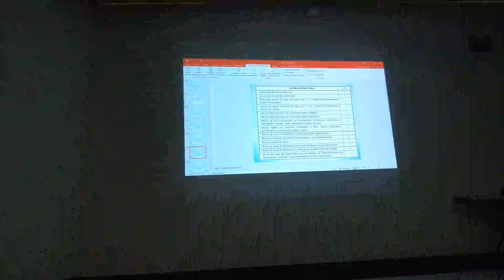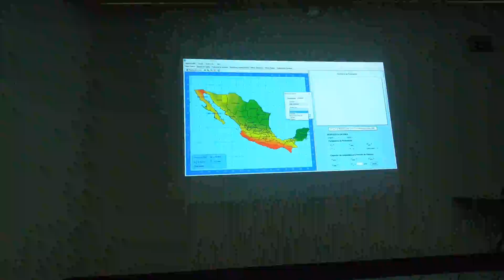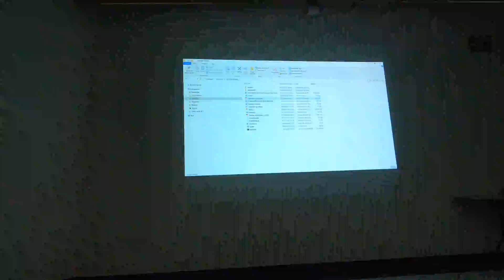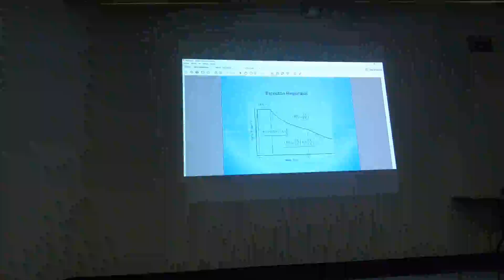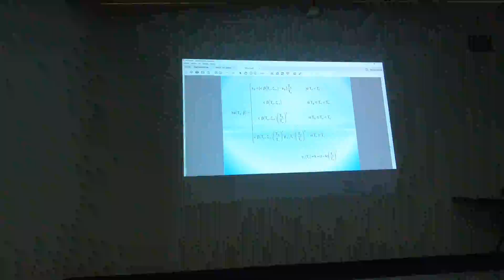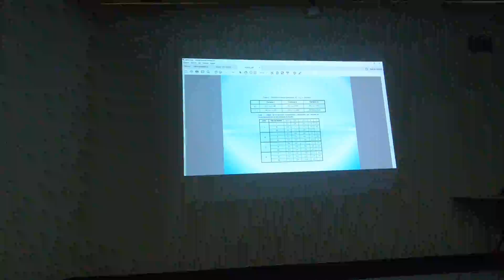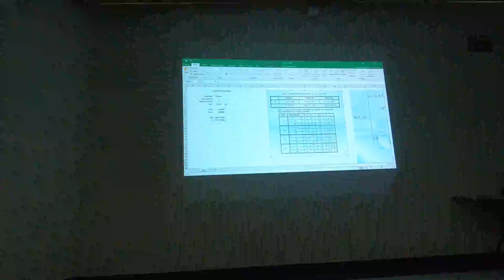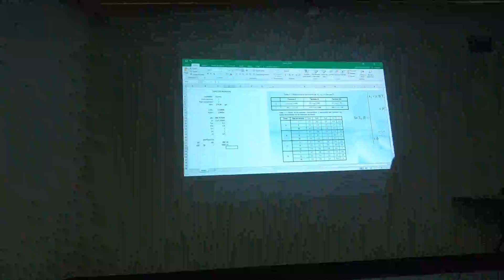Diseño Por Sismo Sesión 1_17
Diseño por Sismo de acuerdo con el Manual de Obras Civiles de la CFE - CECIC - (Dr. Ulises Mena)